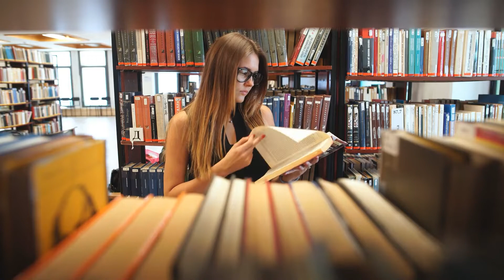A Iniciação Científica e a relação com a formação profissional cidadã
Palestra do Núcleo de Pesquisa Acadêmica - A Iniciação Científica e a relação com a formação profissional cidadã.

Laira Lúcia Damasceno de Oliveira possui graduação em Ciências Biológicas pela Universidade Estadual Paulista Júlio de Mesquita Filho (2006), mestrado em Ciências da Engenharia Ambiental (2010), doutorado em Ciências (2014), ambos pelo Programa de Pós-graduação em Ciências da Engenharia ambiental, Escola de Engenharia de São Carlos, Universidade de São Paulo. Realizou o Doutorado sanduíche no Departamento de Biologia, Centro de Estudos do Ambiente e do Mar, Campus de Santiago, Universidade de Aveiro, Portugal. Atualmente é docente e Pesquisadora na Universidade São Francisco.